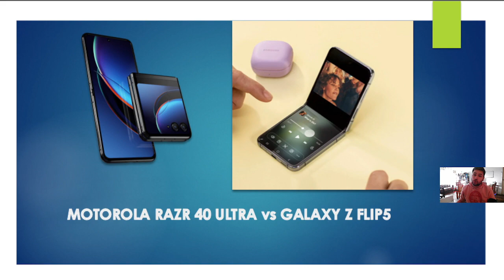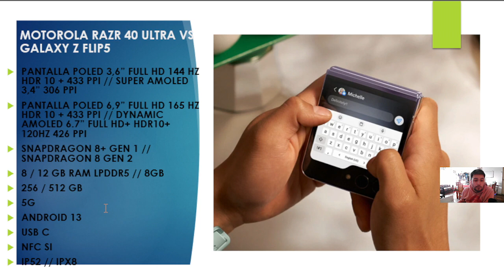🤩🚀💣 MOTOROLA RAZR 40 ULTRA vs SAMSUNG GALAXY Z FLIP5// Review comparativa!!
💵📲 COMPRÁ ESTE PRODUCTO ACÁ!
📺📹 PODES VER ESTO TAMBIÉN: t.ly/VgzZq